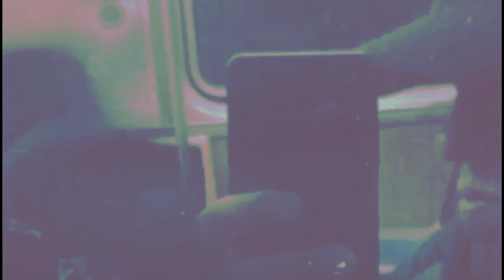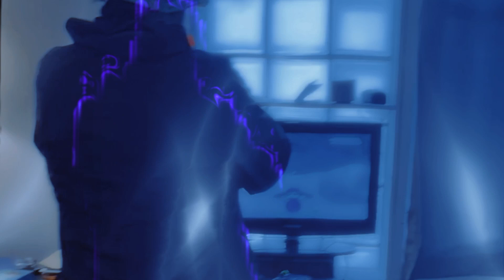ILLRICK-OULETS(Official Video)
Produced and Enigneering and visuals by ILLRICK

ENJOY THE MUSIC, STAY UP!